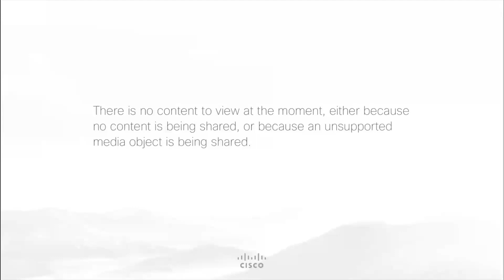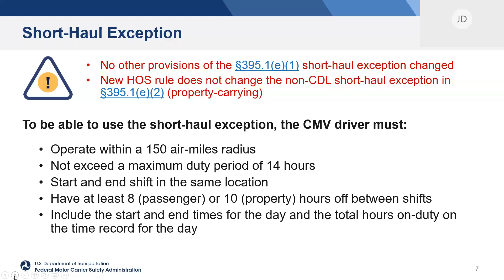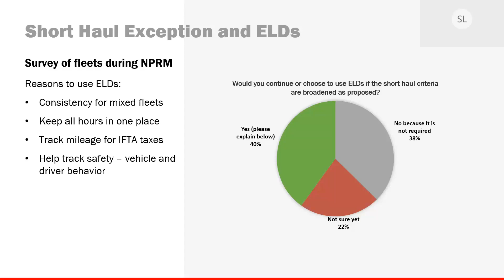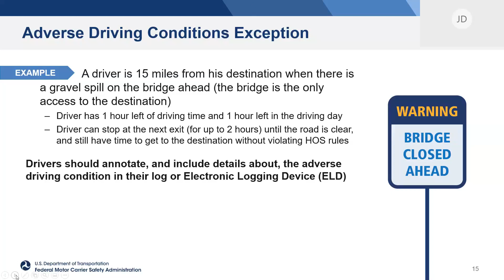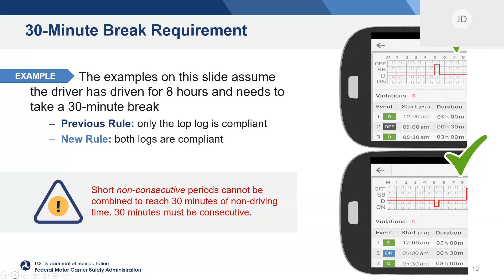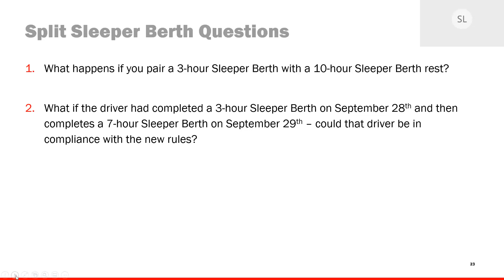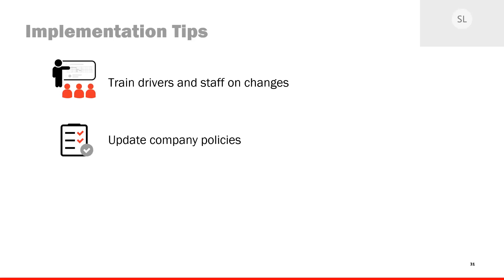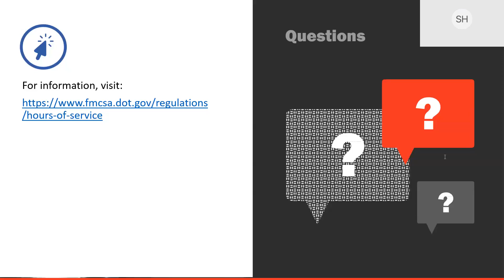Preparing for FMCSA’s HOS Changes 2020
FMCSA's Joe DeLorenzo and EROAD's Soona Lee explain the upcoming hours-of-service changes going into effect on September 29th.

Learn all about the changes, what they mean for your fleet and how to prepare drivers.